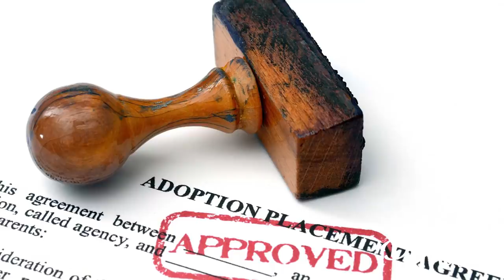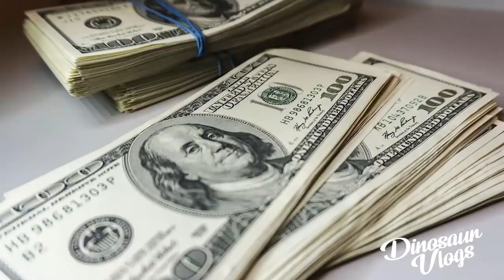¿Lo ENVENENÓ por ACCIDENTE?